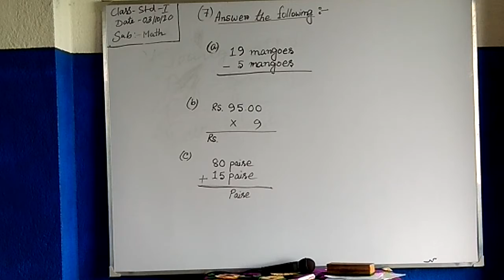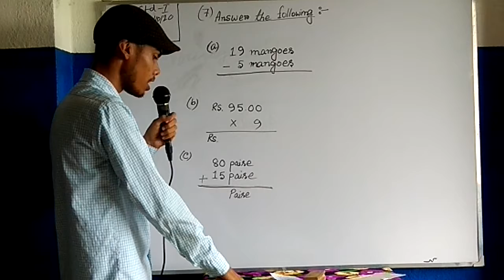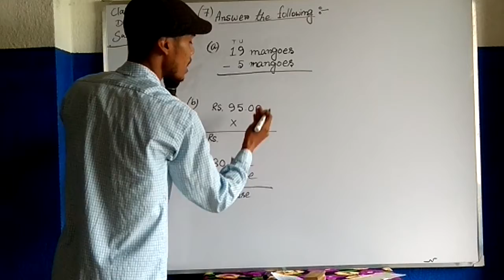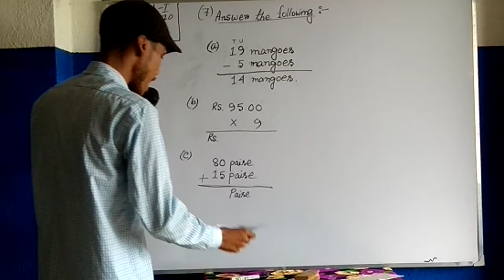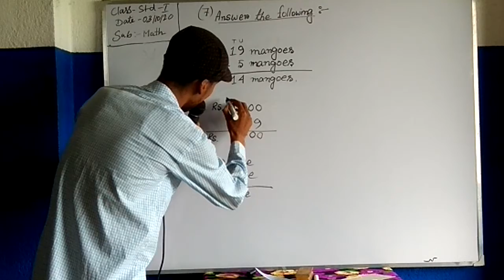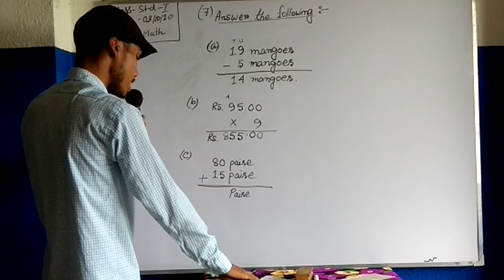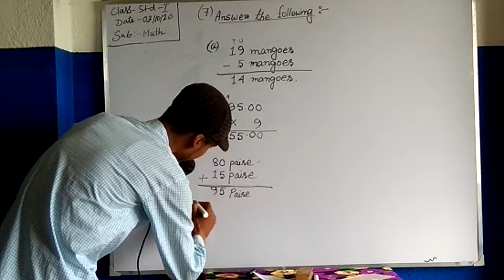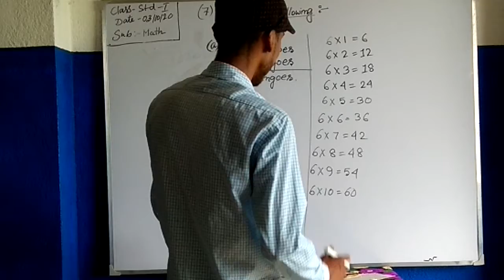Pankaj Sir Std 1#Math#